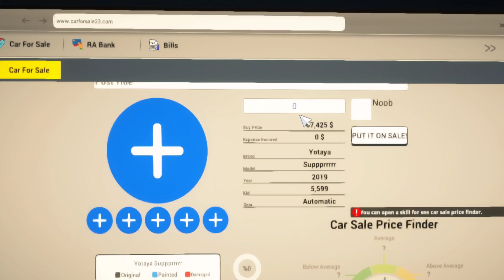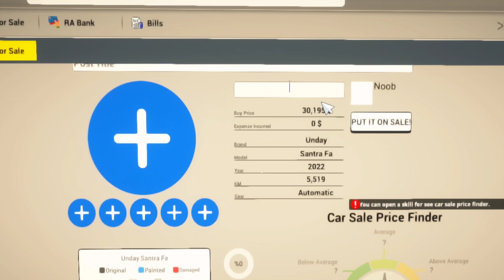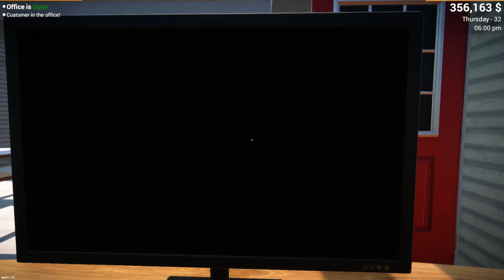Car For Sale Simulator 2023 In Tamil 😍 | Buying All Auction Cars For My Showroom 😍 | CMD Gaming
▶️ Welcome To CMD Gaming ✅

In this video, I'm playing the car sale simulator game 2023 and I've opened an amazing car showroom! I hope you enjoy the Gameplay as much as I did making it!

If you're a fan of car games, then you need to check out this amazing car sale simulator game 2023. In this game, you get to play as the owner of an amazing car showroom and you need to make sure that you sell all of your cars quickly and at the best possible prices. Be careful not to make any mistakes and have a lot of fun playing this game!

About This Video:

Car For Sale Simulator 2023 Gameplay 😍 | Buying All Auction Cars For My Showroom 😍 | Tamil | CMD Gaming 2.0
Car For Sale Simulator 2023 In Tamil 😍 | Buying Most Expensive Audi Car For My Showroom | CMD Gaming
car for sale simulator Tamil Gameplay
car for sale simulator 2023 vtg

car for sale simulator 2023 tamil
car for sale simulator 2023 money hack cheat engine
car for sale simulator 2023 gameplay tamil
car for sale simulator 2023 geld cheat
how to get infinite money in car for sale simulator 2023
car for sale simulator 2023 unlimited money
car for sale simulator 2023 jillzonw
car for sale simulator 2023 how get money
car for sale simulator 2023 how to make money
car for sale simulator 2023 best way to make money
car for sale simulator 2023 unlimited money cheat engine
car for sale simulator 2023 free money
car for sale simulator 2023 unlimited money gameplay
granny door escape
granny
granny 3 train escape in tamil
granny train escape tamil
granny door escape tamil
granny sewer escape in tamil
granny tamil funny
granny tamil comedy
sewer escape granny in tamil
granny new sewer escape in tamil
granny sewer escape gameplay in tamil
scary granny tamil
granny tamil
new granny escape vtg tamil
granny in tamil
sewer escape in granny
granny new escape in tamil jill zone
gta 5 tamil
gta 5 tamil gameplay
gta 5
gta 5 tamil videos
gta 5 in tamil
gta 5 mods
how to install gta 5 mods tamil
gta v tamil
gta 5 mods gameplay
gta 5 pull stop
gta 5 top dog
gta 5 tamil funny moments
gta tamilan
gta v in tamil
gta 5 mods install tamil
gta 5 tamil gaming
gta 5 tamilan
gta v
gta 5 tamil mods
gta 5 tamil live
gta5 tamil rp
gta 5 mods tamil
gta5 tamil live
gta5 tamil story
gta 5 tamil video
gta 5 tamil comedy
gta 5 tamil download
gta 5 tamil play
gta 5 tamil explain
gta v tamil language
gta 5 online tamil explain
gta 5 rp explained tamil
gta 5 game explained in tamil
gta 5 story explained in tamil part 3 a2d